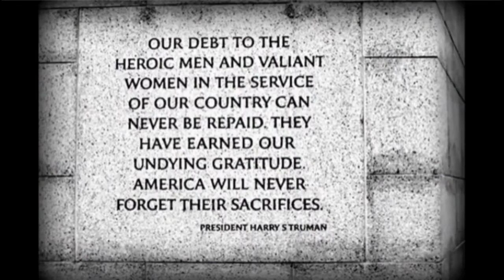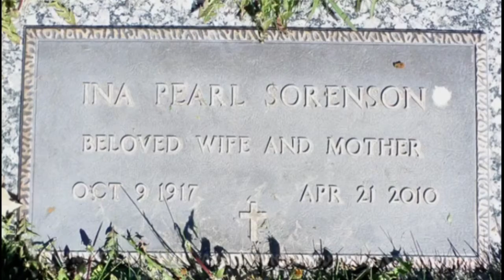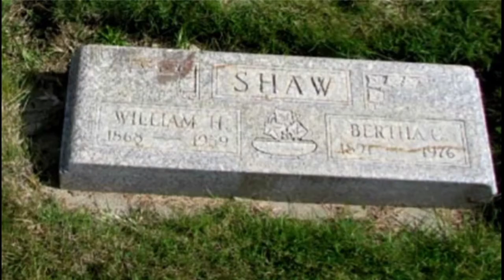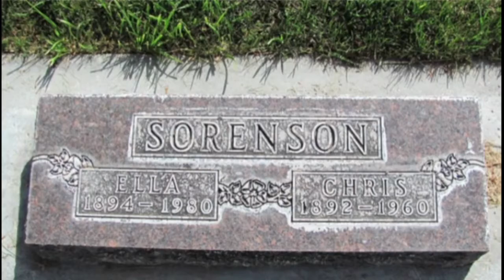HAVE A GREAT MEMORIAL DAY